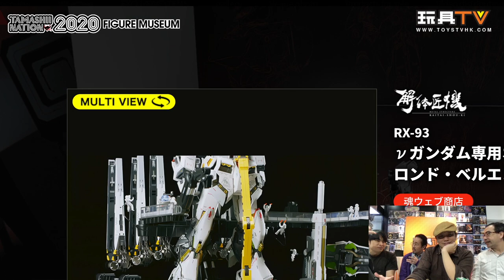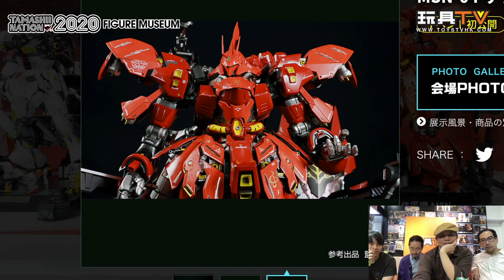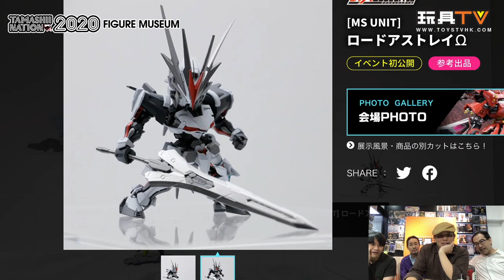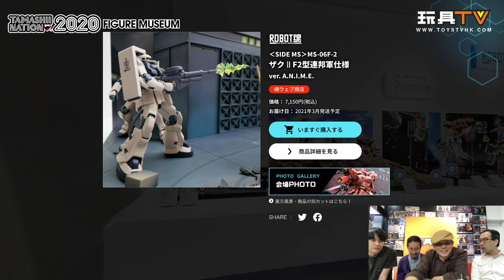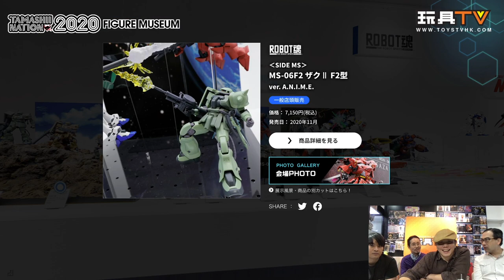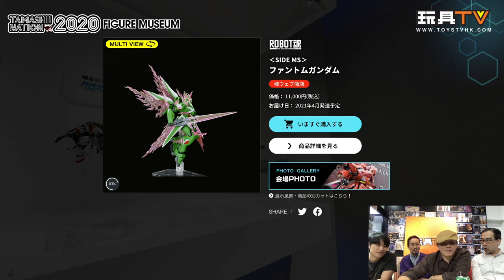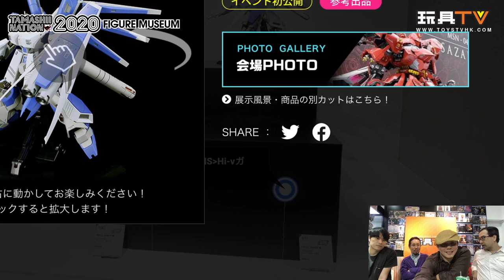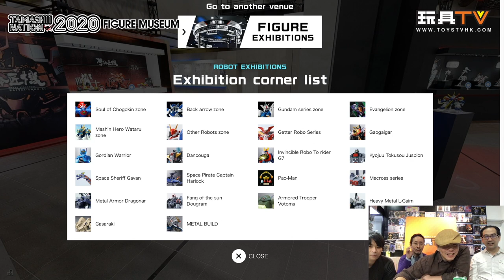TAMASHII NATION 2020 Figure Museum 網上導覽 P4 (高達, 解體匠機, Metalbuild, Robot魂 篇）Toystv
Production: TOYSTV Production Team
Program host/Guest:  嘉, DMS, WALKERMACHINE, Toyswalker-Dick.Po, Bryan Lo
Produced by: Bryan Lo, Dick.Po